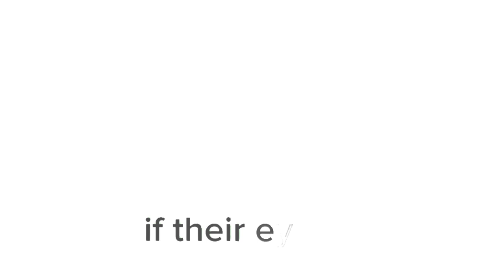| You'll always be a dumb blonde... | South park | The blonde boys angst |